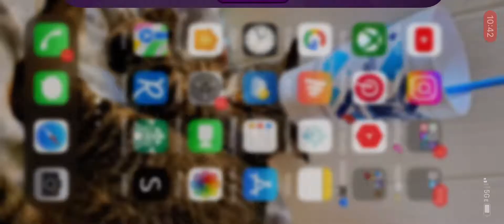Mastertrack Glitch? (Read Description)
Y’all. I need help 👀

Okay, so I just recently finished my mastertrack, right? (It was actually my first completed mastertrack, and I felt really proud of it because it was actually good 😯) Well, when I finished it, I logged out of animal jam for a few minutes, and when I logged back in something  really weird happened.

As you can see in the video, when I pressed on the first mastertrack (Best Salsa Song), the game completely froze up and the music glitched. It doesn’t allow me to load or edit the mastertrack in any way. I eventually just logged out of the game and the glitch went away, but only until I tried to load the mastertrack again, then the same thing happened.

This has been happening for the past day now, and everything I do results in the  same outcome. I’ve tried restarting my device and relogging the game several times. 😕

I’m very upset about this. That mastertrack took a good 2-3 hours to make, and I’m not sure why all of the others are perfectly fine but that one isn’t.

I’m not sure if this is just a little bug or a glitch or something. Either way, i’m extremely perturbed because I worked very hard on that mastertrack. Is there something i’m doing wrong??

Please help! 😕😕